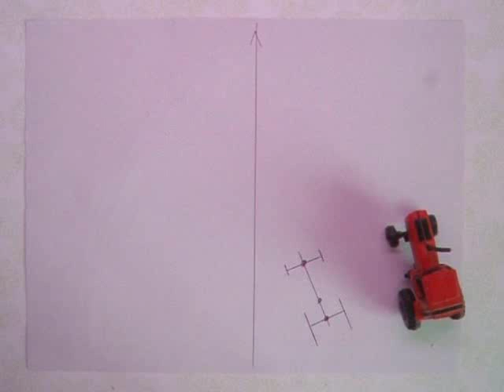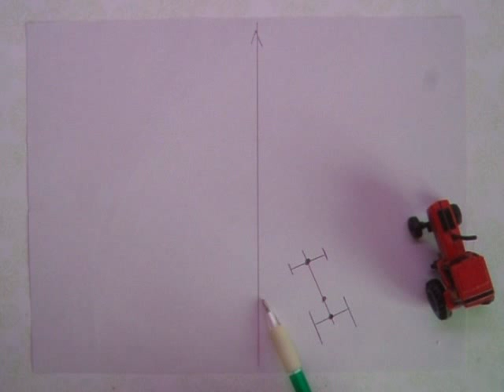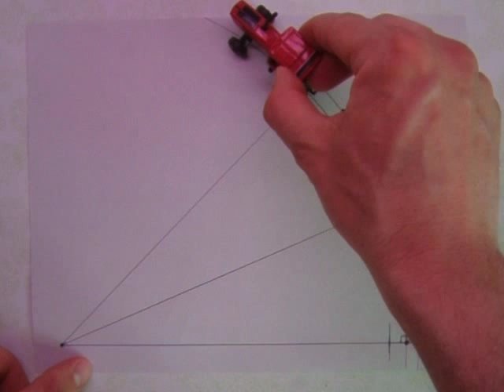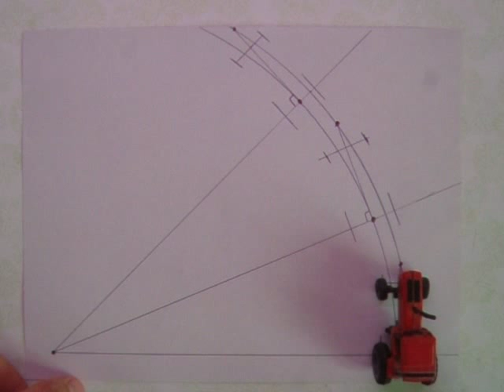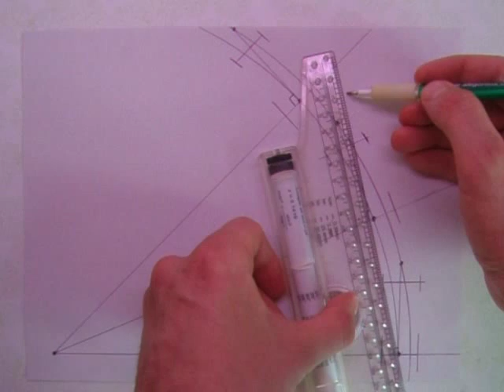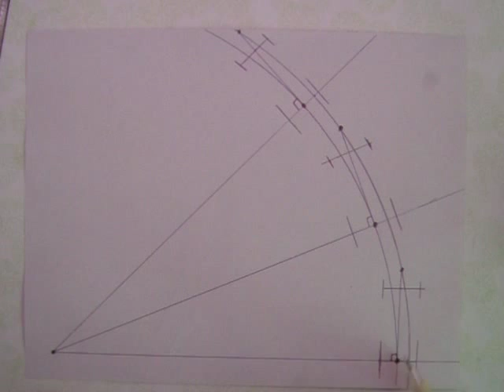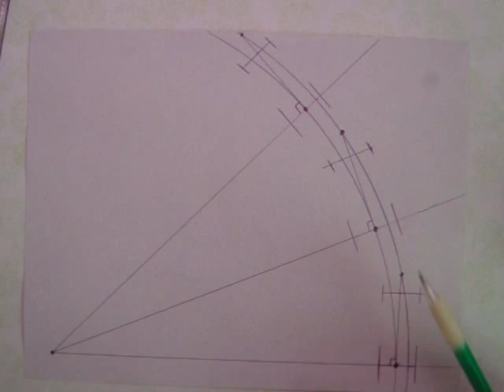GPS Steering and Heading Math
How do you take GPS data points and use that data to steer a vehicle. Position, heading, and speed are all important.